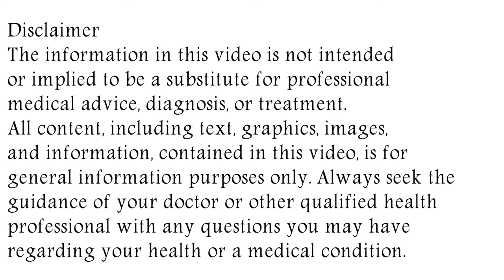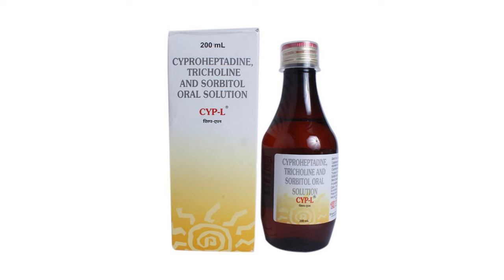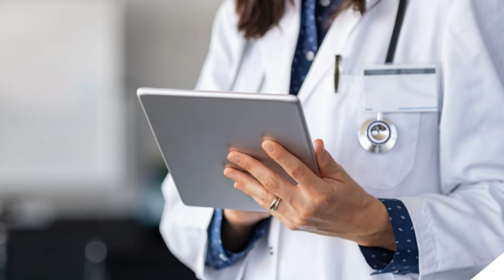CYP L Syrup Uses & Side Effects in Hindi | सिप एल सिरप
in this video, we will discuss what are the uses and benefits of cyp L syrup. How to use cyp L syrup. We will also discuss what are the side effects of cyp L syrup. Watch the complete video for detailed review of cyp L syrup in hindi.